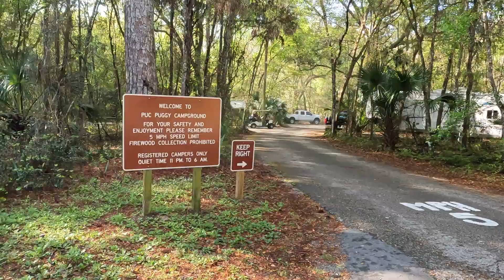Campground Tour: Paynes Prairie Preserve State Park, Micanopy, Florida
Paynes Prairie Preserve State Park in Micanopy, Florida  has a small campground with a single loop. There are 30 RV sites with water and 30 amp electric and 14 tent-only sites with water and 15 amp electric. Two bathhouses are located in the center of the campground loop.

Number of sites: 129 sites on two connected loops. The park also offers rentals of small cabins and yurts.
Hookups: 30 amp electric and water
Connectivity: On T-Mobile, we got one to two bars of 5G.
Bathrooms: There are bathhouses located conveniently throughout the campground. Each has toilets for men and women, and four single-stall unisex showers at the back. Bathrooms and showers were clean. The showers had hot water and decent pressure.
Campground amenities: Pocahontas has a gift store/office at the park entrance selling t-shirts, snacks, stickers, magnets, books and other gifty stuff. A camp store, located inside the campground sells a few t-shirts, ice, snacks and camping-related items. Firewood is also available.
Reservations: Florida State Parks take reservations 11 months in advance.
Campground rating: 4 out of 5